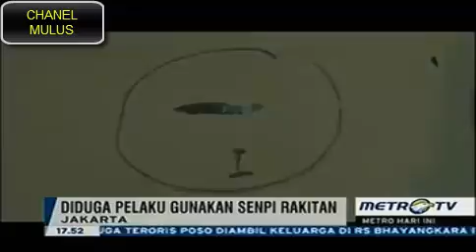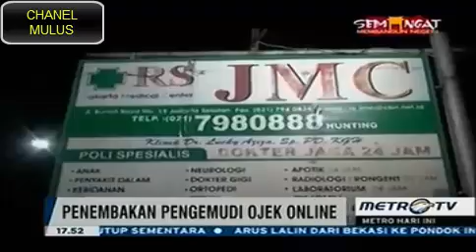Ratusan Aparat Gabungan Geruduk Kalijodo Sosialisasi Penertiban - VIDEO BERITA TERKINI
Pemerintah Kota Administrasi Jakarta Utara ternyata tak main-main mengikuti instruksi Gubernur DKI Jakarta, Basuki Tjahaja Purnama (Ahok) untuk mensosialisasikan hingga penempelan surat peringatan di lokasi prostitusi tepatnya di RW 05 Kelurahan Pejagalan, Penjaringan, Jakarta Utara, atau akrab disebut Kalijodo.

Tepat pada hari ini, Minggu (14/2/2016), ratusan personel gabungan yang terdiri atas Satuan Polisi Pamong Praja (Satpol PP), Polisi, dan Tentara Nasional Indonesia (TNI), menggeruduk kawasan prostitusi tersebut dan memberikan surat peringatan.